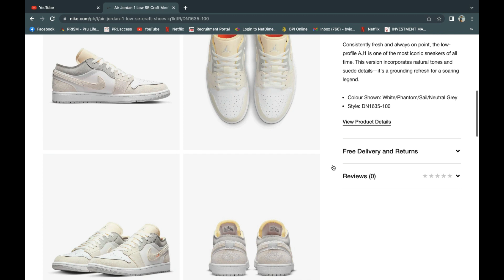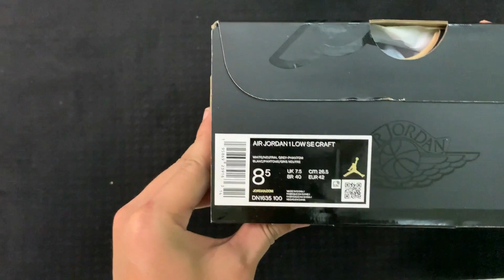UNBOXING Air Jordan 1 Low Inside Out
SRP: 6,195